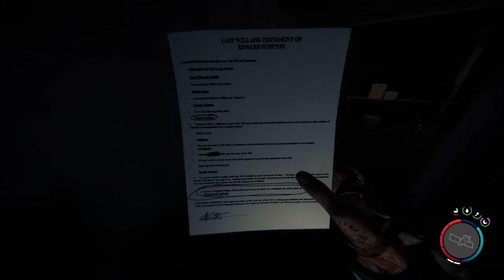[🇫🇷] LET'S PLAY : Sons Of The Forest - #13 | La Tronçonneuse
Treizième épisode de Sons of The Forest avec une longueur qui dépasse le courage que j'ai eu dans les structures que nous visitons !